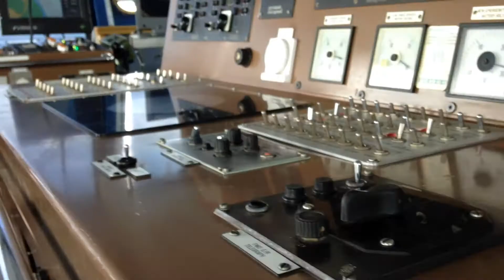WE'RE GETTING MARRIED TOMOROW!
Vlog number 47! So we're getting bloody married tomorow! Check out this video to see our special treatment on the ferry, an old lady twerking and our amazing hotel room. (One of those is not true)